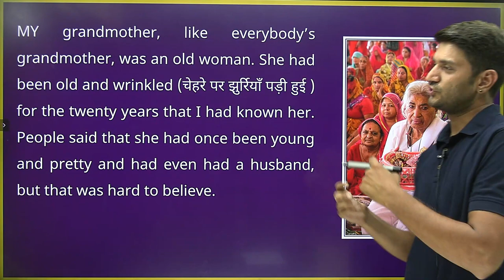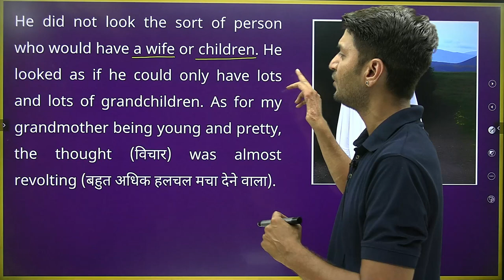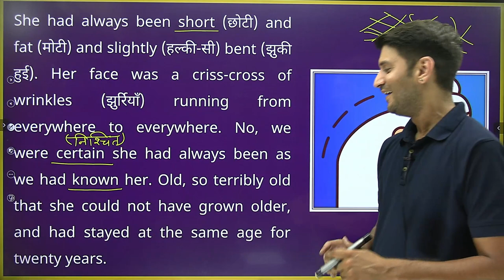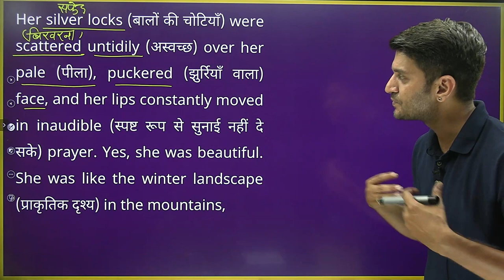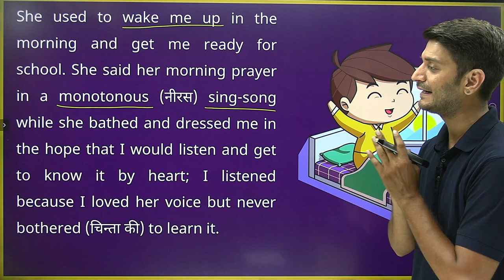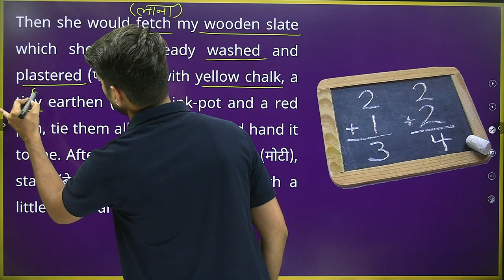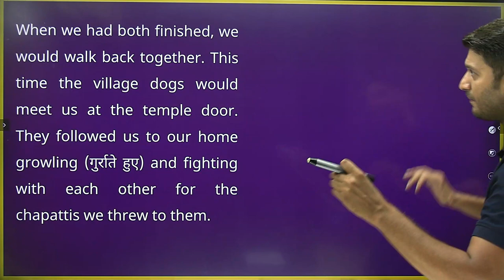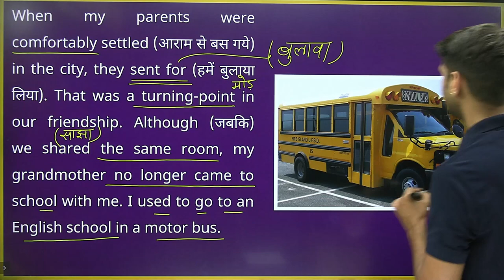L-2, Chapter-1, The Portrait of A Lady 11th English | Hornbill Book | Full Explained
11th_English